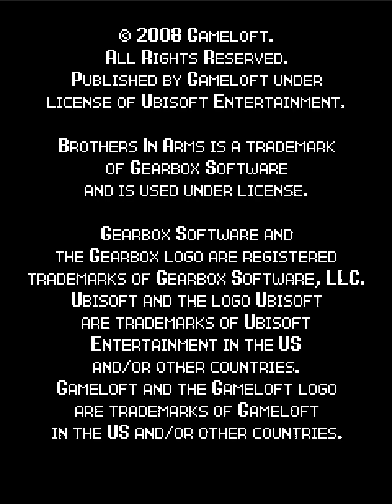Brothers In Arms: Art of War (2008) | Java J2ME Longplay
Brothers In Arms: Art of War é um jogo mobile java criado em 2008 pela Gameloft.

Jogo completo, com tradução em português brasileiro PT-BR.
AVISO: A maioria das gameplays são editadas, retirando as missões fracassadas e vacilos para deixar o jogo mais dinâmico.

Um dos dois jogos lançados da série Brother In Arms para J2ME. Bom joguete de guerra, rápido... Na versão editada. Morri bastante, se vacilar, vai pra vala. Não tem créditos nesse porque o jogo simplesmente travava quando eu ia na aba sobre.

Brothers in Arms: Art of War é um jogo desenvolvido e publicado pela Gameloft para celulares, baseado na série Brothers in Arms da Gearbox. Art of War é principalmente um jogo de tiro de câmera isométrica, com 13 missões em 3 campanhas, incluindo a Operação Market Garden. O jogo também inclui missões de pára-quedas, aviões, missões de tanques e barcos, bem como um ambiente destrutível.

00:00 - Intro

EINDHOVER
00:51 - Grito da Águia
03:17 - Pássaros Caídos
05:09 - Caçada
07:54 - Emboscada
10:17 - Morrer no Escuro

EL-ALAMEIN
14:10 - Porto Africano
17:11 - Leão de Areia
22:38 - Lutar pela Honra

WARSAW
24:54 - Bala de Gelo
28:09 - Trem Blindado

BERLIN
31:45 - Lobo Secreto
36:55 - Fogo do Inferno
44:09 - Poder da Justiça
47:58 - Final